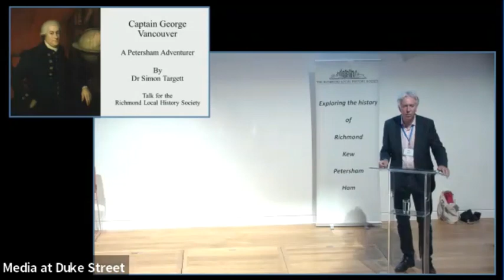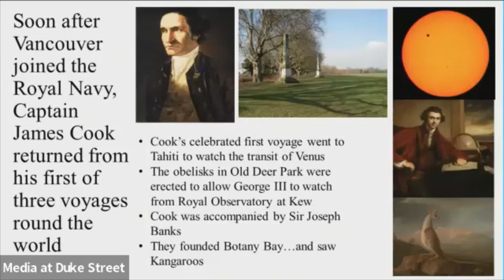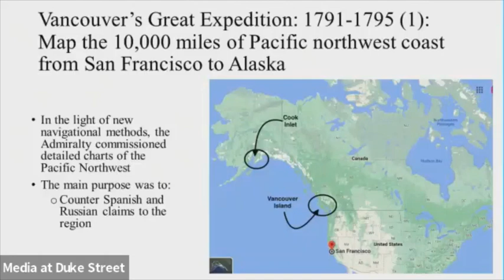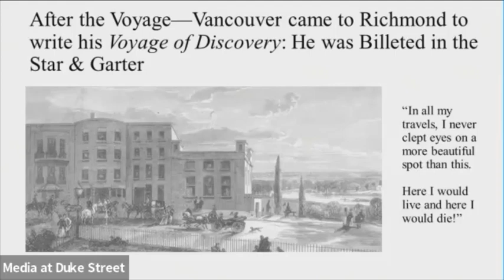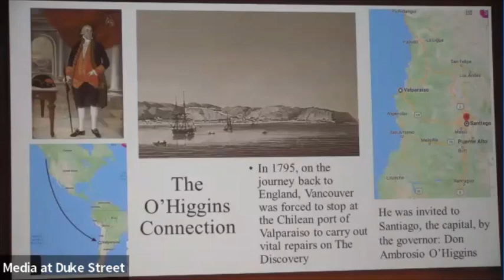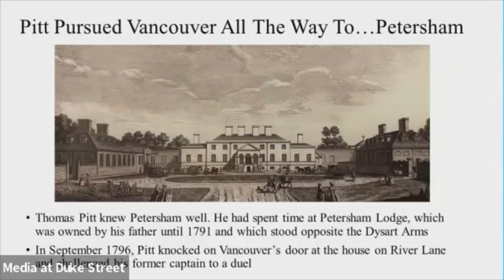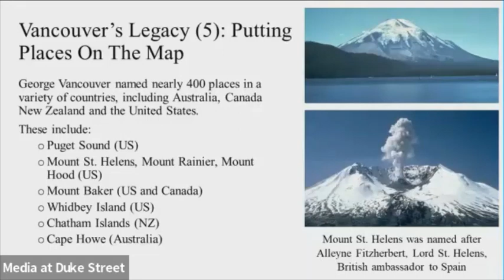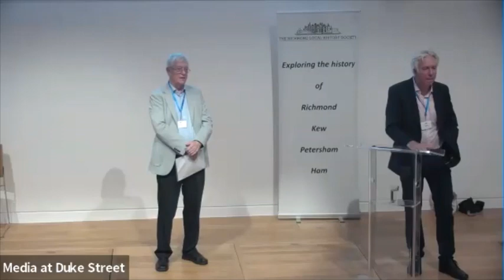Simon Targett 9.10.23 Petersham adventurer George Vancouver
The explorer and adventurer George Vancouver, after whom the city and the island in British Columbia, Canada, are named, retired to Petersham and is buried in the churchyard at St Peter’s. Historian Dr Simon Targett tells about his life and discovers some surprising links with Kew and Richmond.

Dr Simon Targett, a former Financial Times journalist, lives in St Margarets and is a committee member of the Richmond Local History Society. He gave talks to the Society in October 2019 on Richmond and Mortlake’s part in the founding of America and the launching of the British Empire and in November 2021 on Sir Robert Walpole, Britain’s first Prime Minister, and his connections with Richmond.

Simon’s book, New World Inc: How English Merchants Founded America and Launched The British Empire, co-authored with American business writer John Butman, was published in 2018 by Atlantic Books. It tells the story of how England’s merchant adventurers founded America before the Pilgrims.